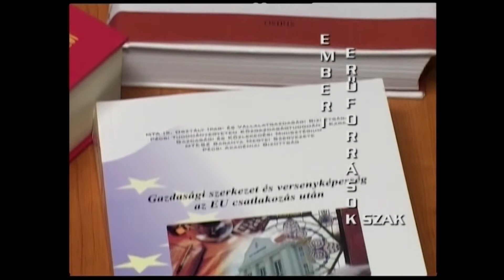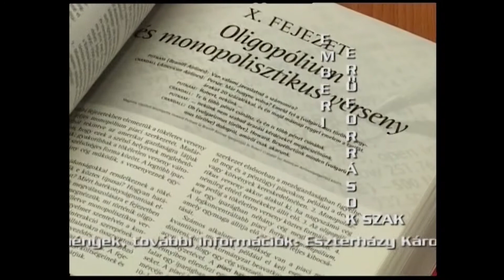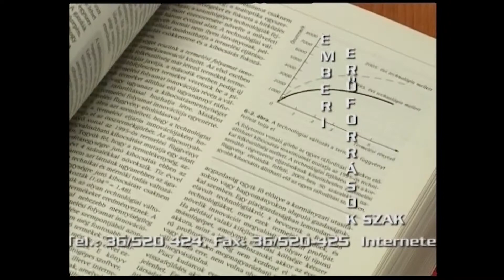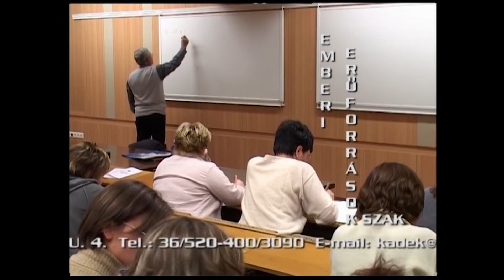Így képzünk mi: Emberi erőforrások szak Dr. Kádek István /2006.01.03./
Így képzünk mi. Bemutatkoznak az EKF oktatási egységei
Pályaválasztási sorozat
Emberi erőforrások szak Dr. Kádek István